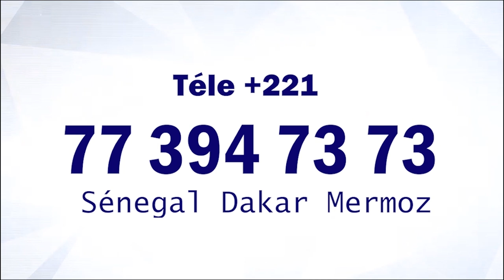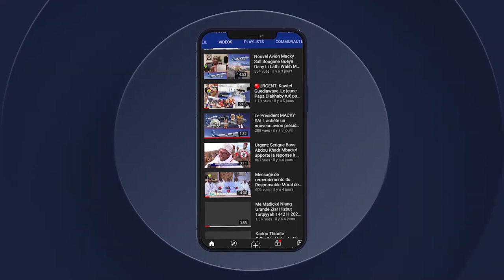Cérémonie de remise de diplômes aux 38 Mame Diarra qui ont mémorisé le coran en 2021 Daara Prokhane